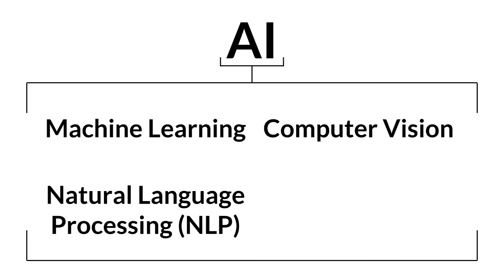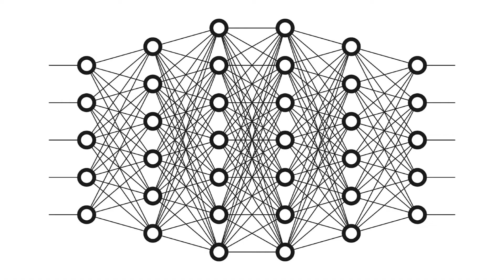Shalev Lifshitz at SXSW - Reforming Civilization with AI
Since the birth of civilization, humanity has experienced stages of rapid growth and expansion. After each ‘revolution’ we have lived longer, healthier, and more fulfilling lives. Now, we are on the brink of another revolution and Artificial Intelligence is at its core. How must we prepare and what changes will this transformation bring? Shalev Lifshitz, one of the youngest AI researchers in the world, is currently working on a breakthrough that will pave the way towards a new AI era. He will showcase how AI is driving this revolution and disrupting our industries. Shalev will also outline the work being done to achieve AI with human-level intelligence. When might we reach that point, what will it look like, and what can we do to prepare? Will humans remain the only intelligent species?